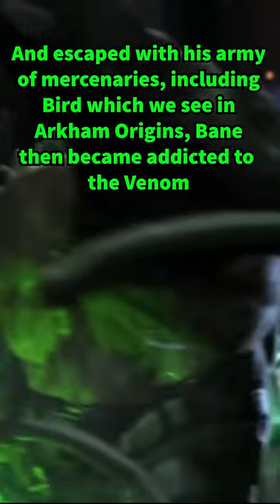Bane’s depressing origin